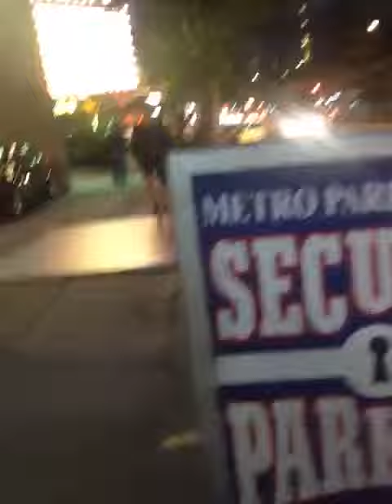Seattle 7pm where are the people? Lol